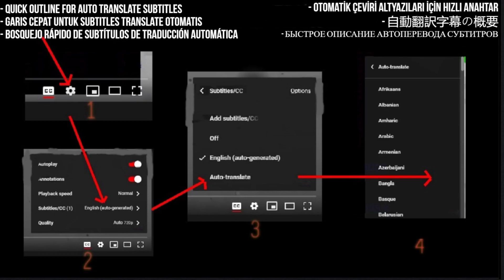Ms. Lauryn Hill Reaction - Ex-Factor (Radio Edit) - First Time Hearing - Requested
Join us as we embark on a musical journey with the legendary Ms. Lauryn Hill and her timeless hit "Ex-Factor" in this radio edit version. It's our first time hearing this iconic track, and we can't wait to share our thoughts with you. Discover the magic of Lauryn Hill's soulful voice and the emotional depth of this song. If you're a fan of classic R&B, this reaction is a must-watch.

My Links